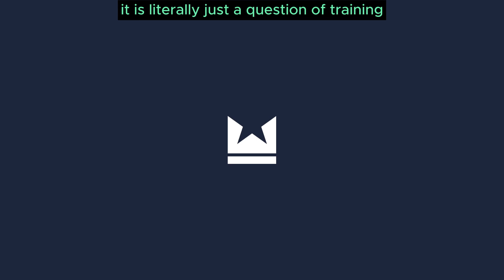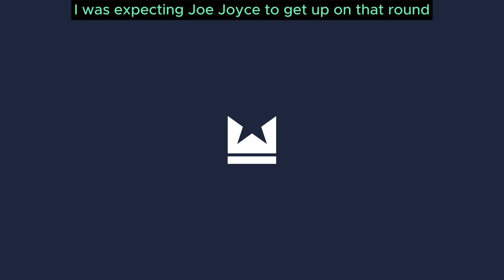Frank Bruno vs Joe Joyce A Knockout Victory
Frank Bruno vs Joe Joyce - a knockout victory! In this fight, Bruno knocked out Joyce in the first round. This was a big match-up and it was sure to be a sensational fight. This video will take you through all the details of the fight, from the start to the finish. Watch as Bruno knocks out Joyce with a powerful uppercut!